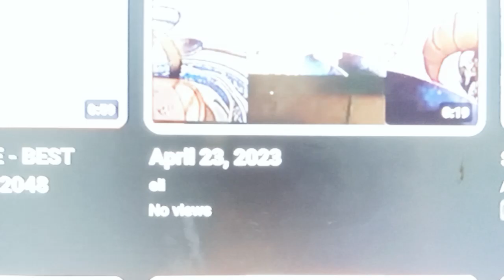April 23, 2023